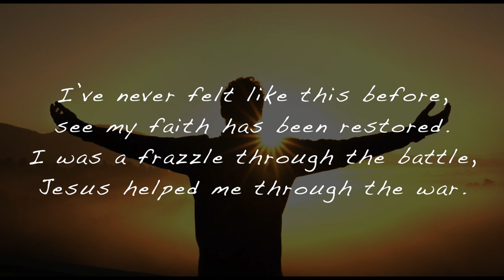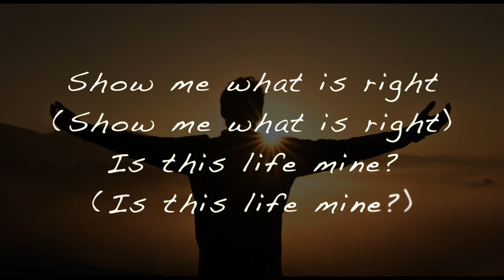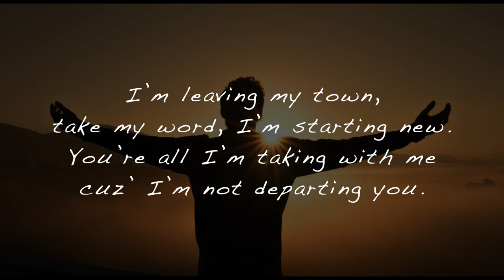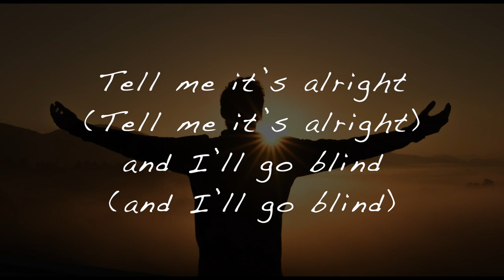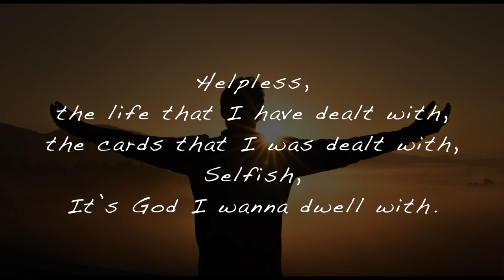A.live Music - Show Me The Light (feat. Lindsey Staymates)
Facebook.com/AliveRecovery
Youtube.com/AliveRecovery